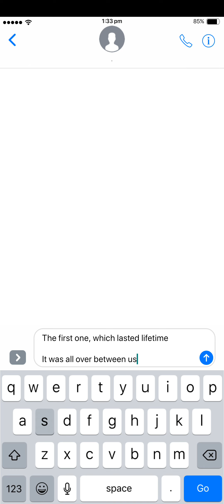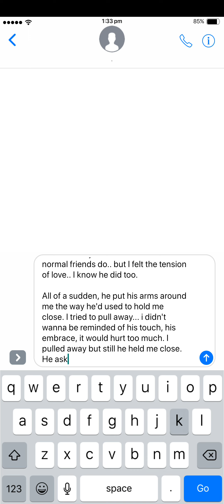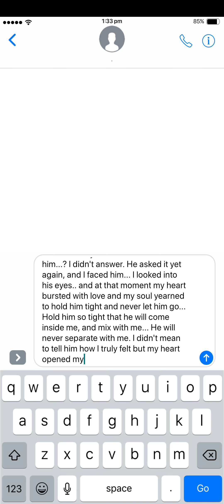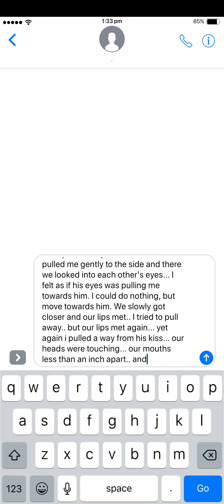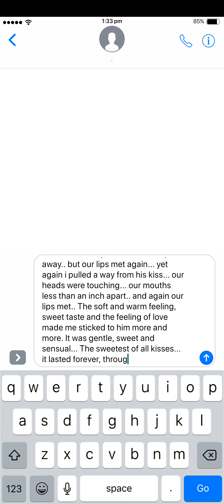The First One, Which lasted Lifetime.